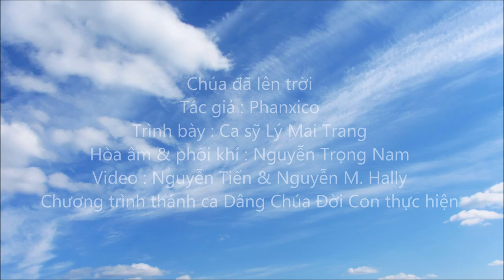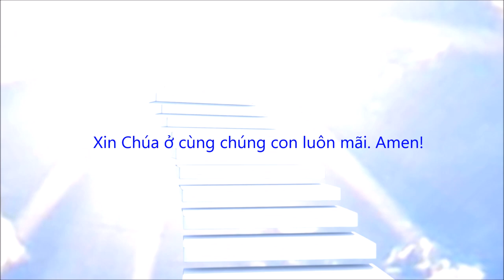Thánh Ca - Chúa Đã Lên Trời (Phanxicô) - Lý Mai Trang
Bài Hát:  Chúa Đã Lên Trời
Tác Giả:  NS Phanxicô
Trình Bày:  Lý Mai Trang
Hòa Âm & Phối Khí:  Nguyễn Trọng Nam
Video:  Nguyễn Tiến & Nguyễn M. Hally

Lễ Thăng Thiên (hoặc Lễ Chúa Giêsu Lên Trời) là một ngày lễ Kitô giáo được cử hành sau Lễ Phục Sinh bốn mươi ngày (tính từ Chúa Nhật Phục Sinh). Do đó, lễ này luôn rơi vào một ngày Thứ Năm, nhưng thường mừng kính trọng thể vào ngày Chủ Nhật của tuần đó.

CHÚA LÊN TRỜI NGHĨA LÀ GÌ? NGƯỜI ĐI ĐÂU?

Giống như biến cố Chúa Phục Sinh, việc Chúa lên trời chỉ có thể hiểu được đối với người có đức tin. Biến cố này thật ra không chỉ liên quan đến Chúa Giêsu mà còn liên quan đến chúng ta nữa ; vì thế, có không ít câu hỏi được đặt ra : Trời là gì ? Biến cố Chúa Giêsu lên trời muốn nói lên điều gì ? Nay Người ở đâu ?

Theo Sách giáo lý Công giáo thì “ở trên trời” là một thuật ngữ Thánh Kinh - không nhằm ám chỉ một nơi nào (trong “không gian”) nhưng muốn nói lên một cách thế hiện hữu : Thiên Chúa vượt xa hơn và vượt trên tất cả những gì chúng ta có thể tưởng nghĩ về Người (GLCG 2794).

Sách Công vụ Tông đồ cho biết Chúa Giêsu “lên trời” 40 ngày sau biến cố Phục sinh (Cv 1,3-9) ; nhưng thực ra, Người đã lên trời ngay khi sống lại. Trong 40 ngày sau khi phục sinh, Người đã hiện ra nhiều lần để dạy dỗ các tông đồ và để củng cố đức tin của các ông. Vì thế, khi mừng lễ Chúa lên trời, Phụng Vụ muốn nêu bật rằng biến cố này chấm dứt thời gian Chúa hiện diện giữa nhân loại bằng thân xác hữu hình và khai mở cho họ một niềm hy vọng lớn lao.

Khi bàn về việc Chúa Giêsu lên trời, nhà thần học Terence Nichols nêu lên một số chi tiết khá thú vị [1] :

1. Chúa lên trời không có nghĩa là Người bay vù vào vũ trụ, hay lên một hành tinh nào khác trong không gian vô tận, nhưng có nghĩa là Chúa Giêsu đạt tới một tình trạng hiện hữu cao hơn. Khi làm người, Con Thiên Chúa đã tự trút bỏ địa vị của một vị Thiên Chúa để mang lấy thân phận con người, nghĩa là Người chia sẻ với nhân loại cách thế hiện hữu đầy giới hạn của con người. Nhưng một khi sống lại (được siêu tôn, nghĩa là lãnh nhận quyền năng và vinh quang của Thiên Chúa[2]), Người hiện hữu theo cách thế của một vị Thiên Chúa chứ không hiện diện bằng thân xác hữu hình như trước đây.

2. Việc Chúa lên trời đánh dấu sự biến đổi cách lạ lùng trong tương quan giữa trời và đất : Đấng đã lên trời có thể đồng thời cùng lúc hiện diện bất cứ nơi đâu trên trái đất. Chúa “lên trời” có nghĩa là từ nay Người luôn “có đó” (available) và ai cũng có thể đến gần (accessible) Người, gặp gỡ Người bất cứ nơi nào. Quả vậy, sau khi “lên trời”, Chúa Giêsu hiện diện với chúng ta trong Giáo Hội cách vô hình, bằng quyền năng của Chúa Thánh Thần. Tuy xa cách chúng ta về thể xác, nhưng cách hiện diện mới này lại hiệu năng hơn. Khi còn ở trong thân xác, Chúa Giêsu chỉ ở bên cạnh chúng ta thôi, nhưng từ nay, với quyền năng của Chúa Thánh Thần, Người hiện diện trong lòng con người, trong lòng tất cả những ai tin kính Người, ở bất cứ nơi nào.

Vì thế, chúng ta hãy luôn tin rằng Chúa Giêsu Phục Sinh đang hiện diện, đang hoạt động trong lòng Giáo Hội; Người luôn có mặt bên chúng ta ngay cả khi chúng ta trải qua gian nan thử thách hay những giây phút tăm tối nhất của cuộc đời.  Chúa lên trời, bước vào cõi vinh quang Thiên Chúa là để gần gũi với mọi người, để dẫn đường chỉ lối cho họ biết cách lên trời và nhất là để nhắc nhở họ hãy vui lòng đón nhận mọi khó khăn, thử thách.

Chúa Giêsu lên trời vì muốn dứt khoát ở gần chúng ta mãi mãi : Người đã đi xa và muốn đem chúng ta theo cùng. Người đã được dương cao trên thập giá để kéo chúng ta đến với Người, vì thế, khi lên trời (là Người lên cao hơn nữa) chính là để kéo chúng ta đến gần với Người hơn, gần đến nỗi chúng ta không thể không nhận ra, không thể cưỡng lại được, nhất là để chúng ta có thể thông chia chính sự sống của Người.

Như thế, việc Chúa lên trời là sự bảo đảm cho niềm hy vọng vào hạnh phúc mai sau của chúng ta : “Chúng ta có một Đấng Bảo Trợ trước mặt Chúa Cha: đó là Đức Giê-su Ki-tô, Đấng Công Chính” (1Ga 1,1). Nhờ vào lòng thương xót của Người, thế nào chúng ta cũng sẽ được “lên trời” để được thông phần sự sống đời đời của Thiên Chúa Ba Ngôi.